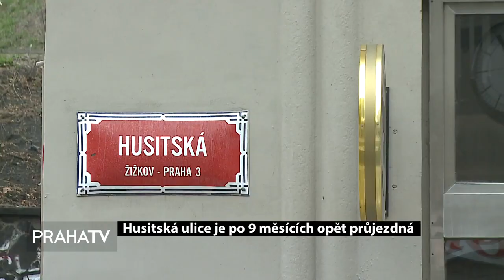Husitská ulice je po 9 měsících opět průjezdná (PRAHATV)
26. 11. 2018 Do Husitské ulice se vrátil plný provoz. Jedna z největších rekonstrukcí, kterou měla letos Technická správa komunikací na starosti, trvala více než 8 měsíců. Zprůjezdnění ulice značně usnadnilo život obyvatelům Žižkova.